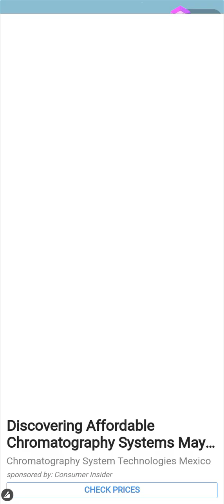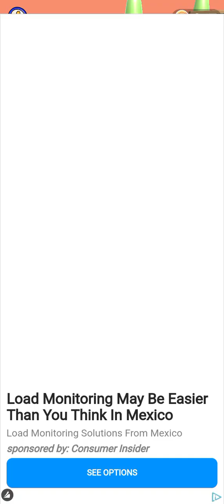Monster Draft : Endless Battle game Level 1 To 7 complete in the game...🐯💪😐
hello friends 👋,

is video me mai ne level kese complete kiya hai vo vo mai ne is video me bata ya hai. 🐯💪😐.